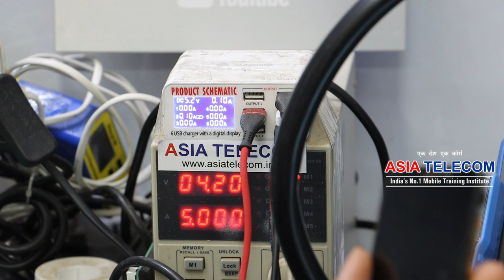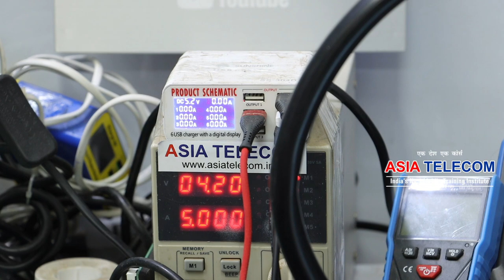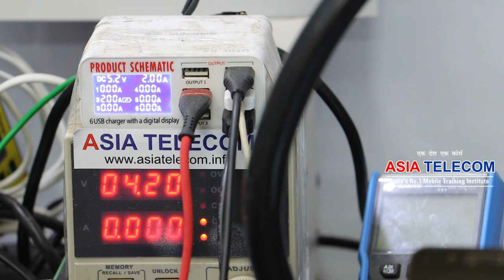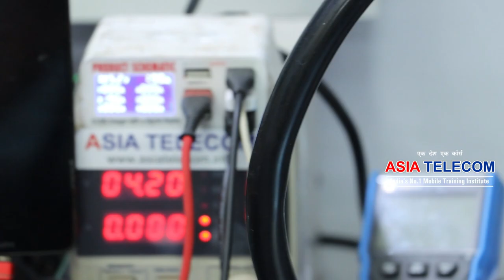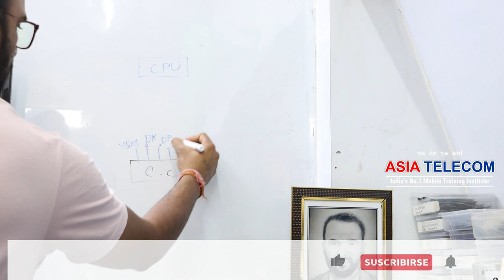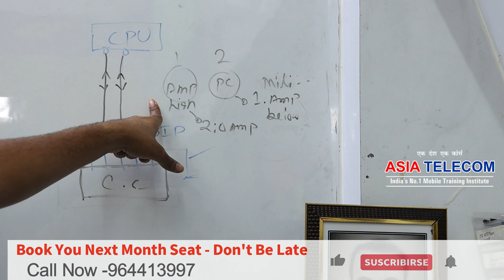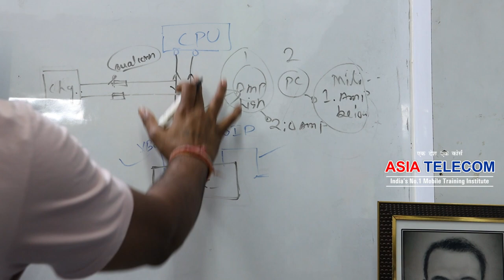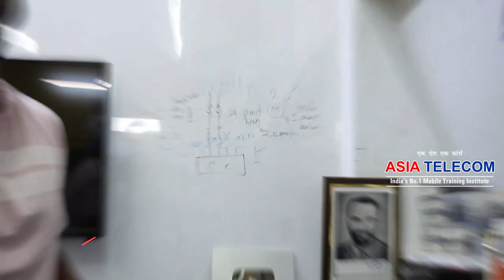DP Line Short Fake Charging 100% -With Diagram Explain